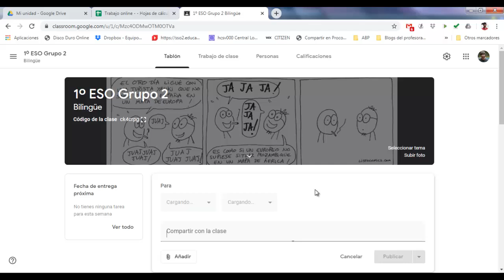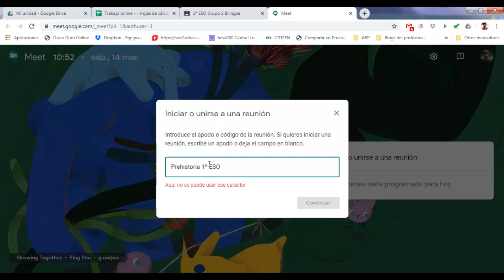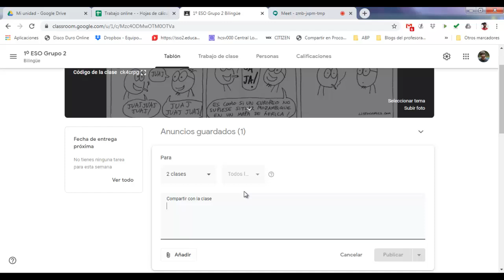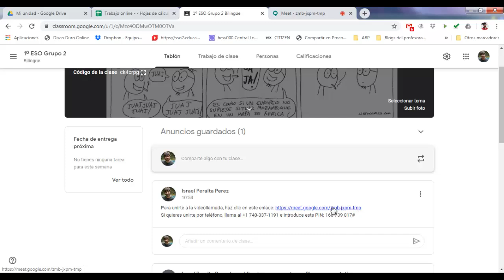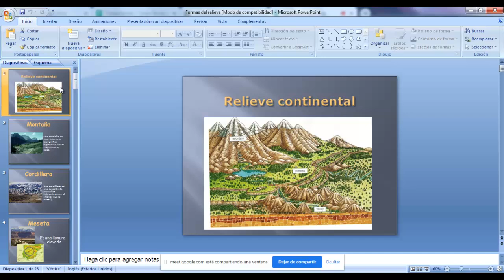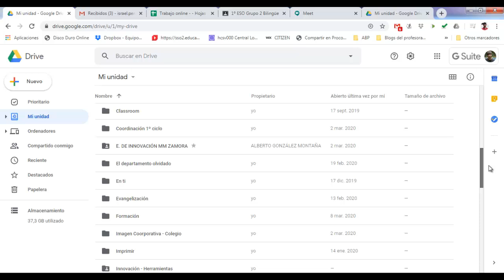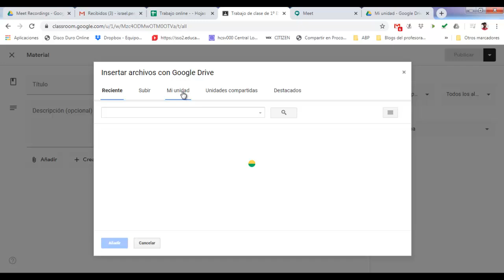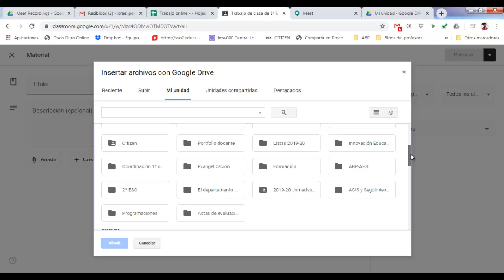Clases online y su grabación - Tutorial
Este tutorial muestra el uso basico de meet pro y como grabar las clases/conferencias